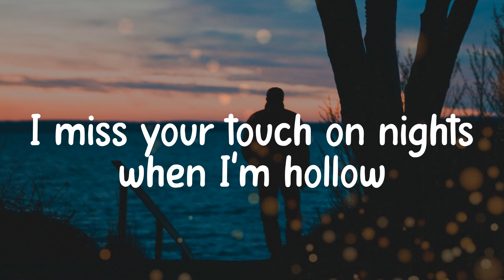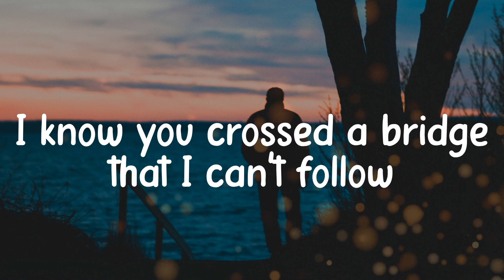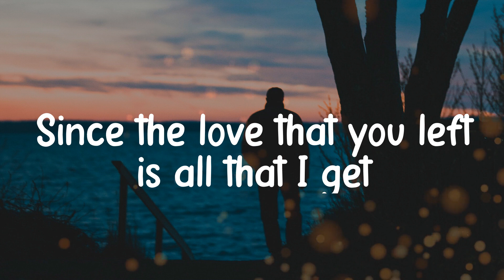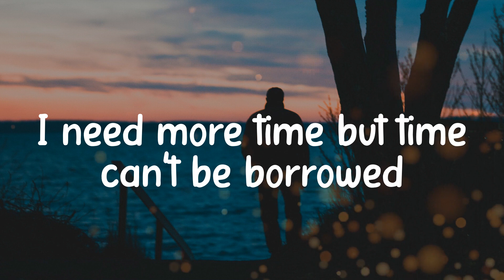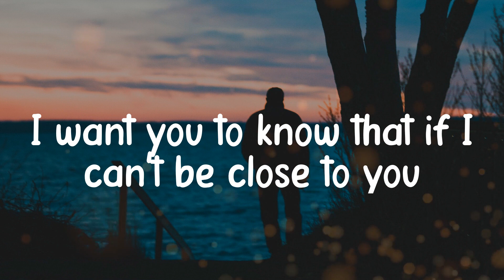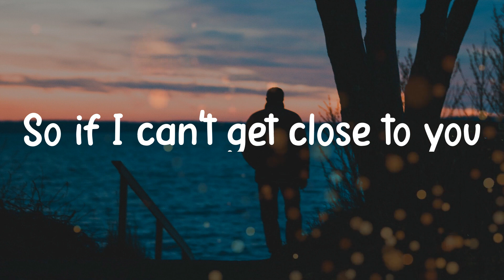Justin Bieber - Ghost (Lyric video)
Lyrics:
Whoa
Na, 𝚗a-na
More 𝚝han 𝚕ife
Oh